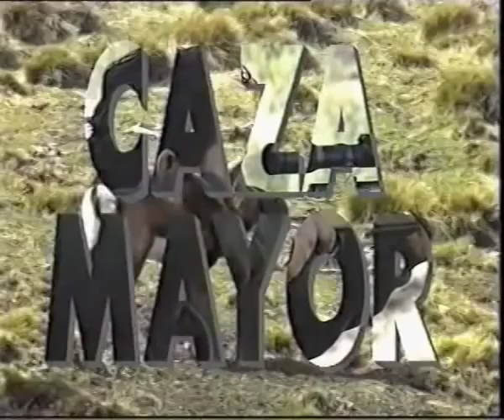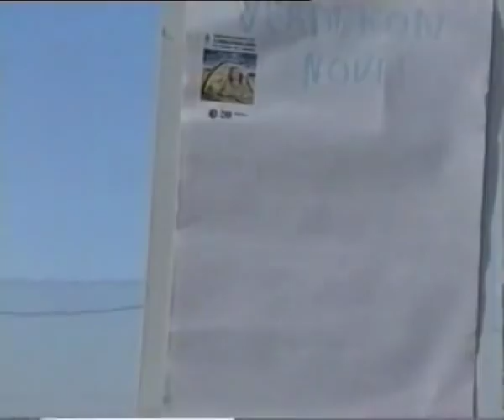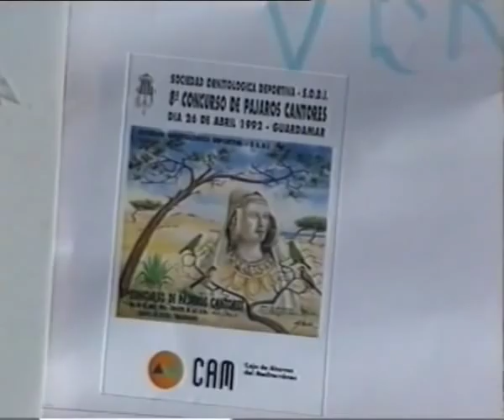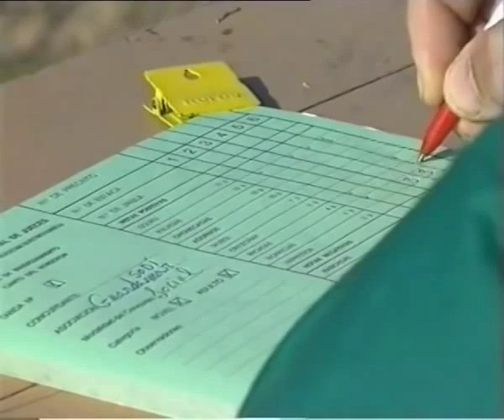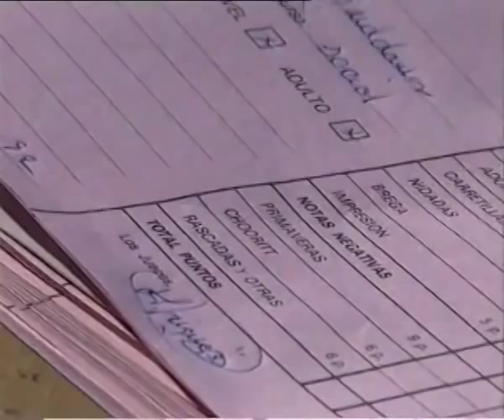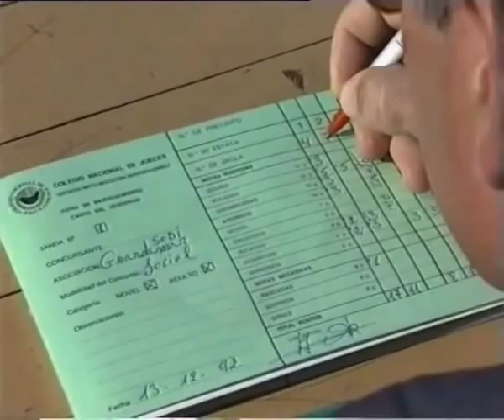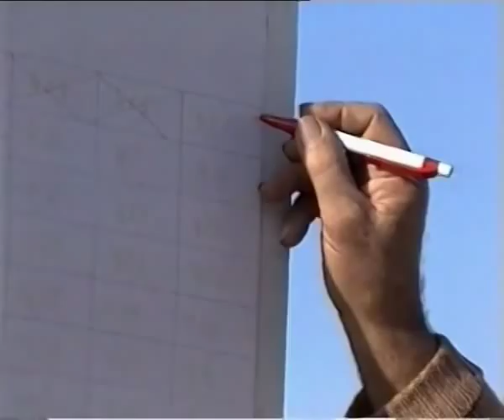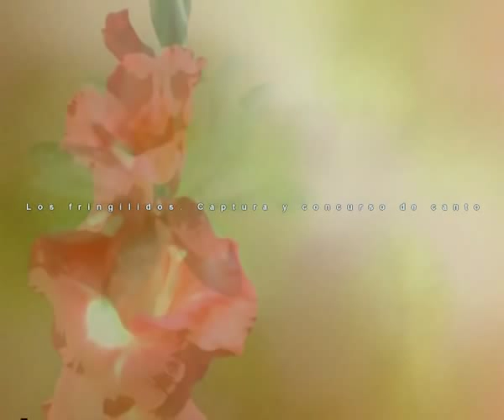JILGUEROS,CAZA Y SILVESTRISMO,(DOCU)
DOCUMENTAL DE JILGUEROS,,,,,caza reclamo etc